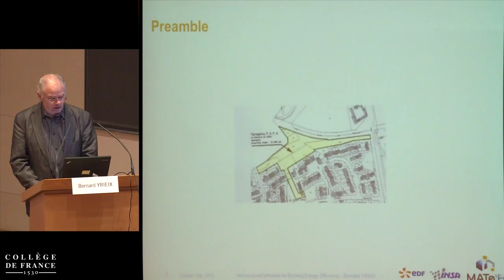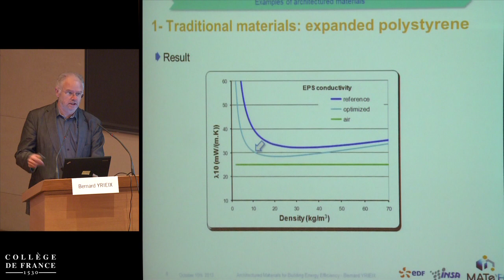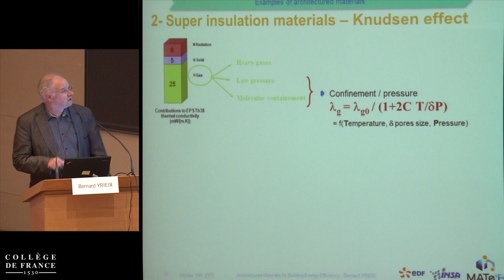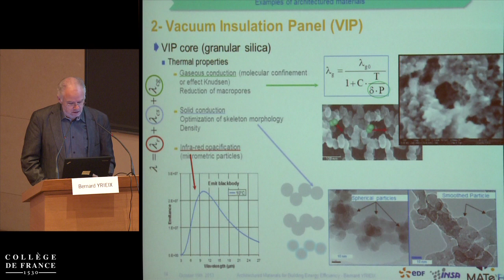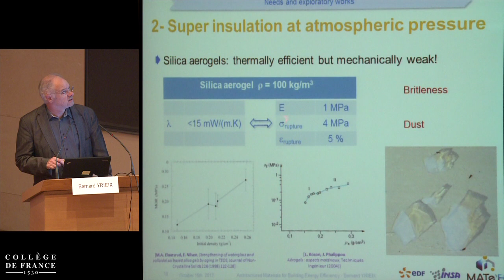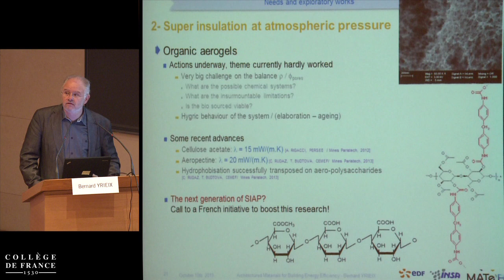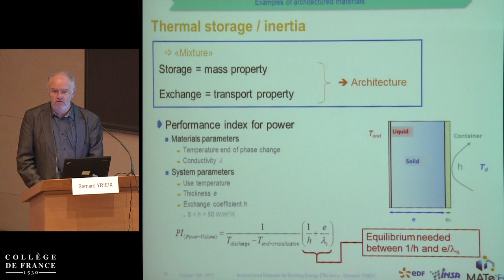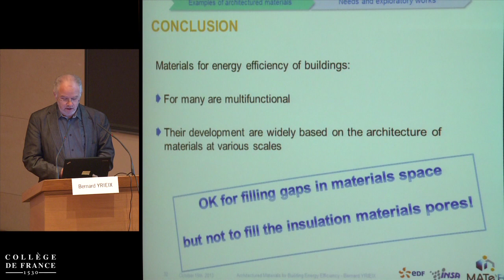Filling Gaps in Materials Space: Methods and Applications (11) - Yves Bréchet (2013-2014)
Colloque 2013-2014 : Filling Gaps in Materials Space: Methods and Applications
Conférence du mardi 15 octobre 2013 : Architectured Materials in Building Insulation

Intervenant(s) : Bernard Yrieix, EDF